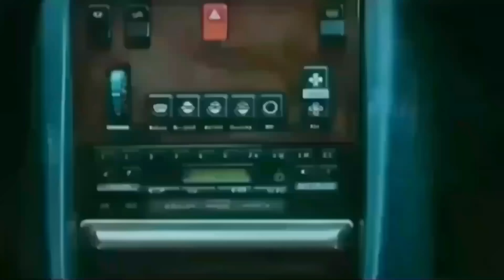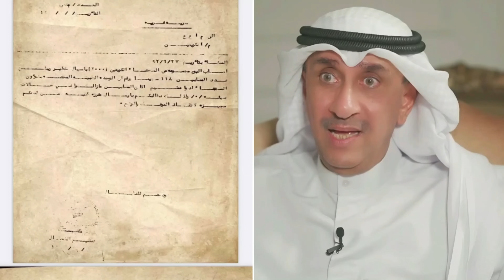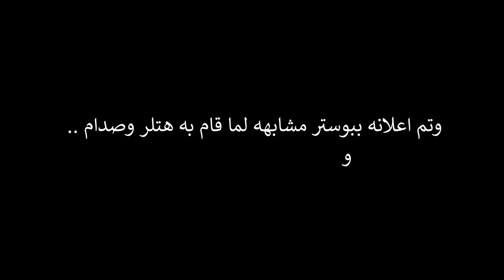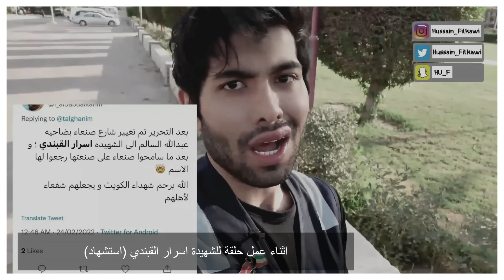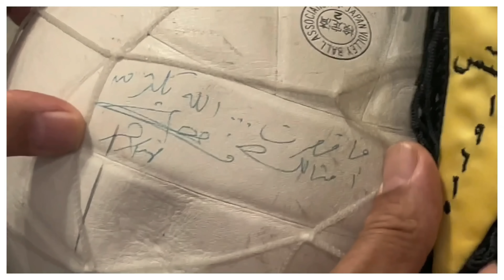حسين يفكر مع فيصل الجزاف | الجزء الرابع والاخير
♥️ المراجع ..(Telegram)
كلها موجودة بالتيلقيرام